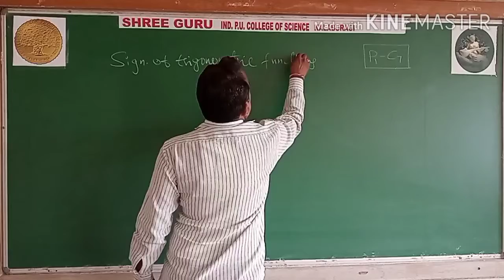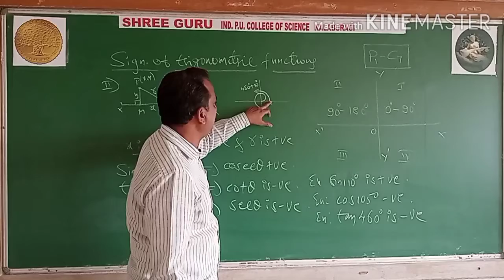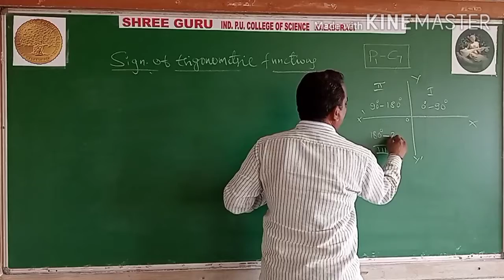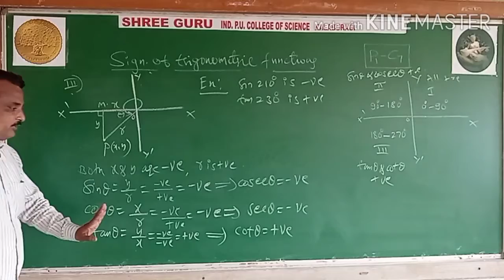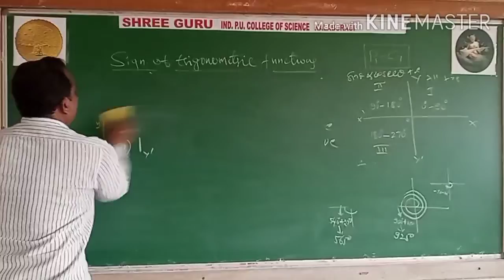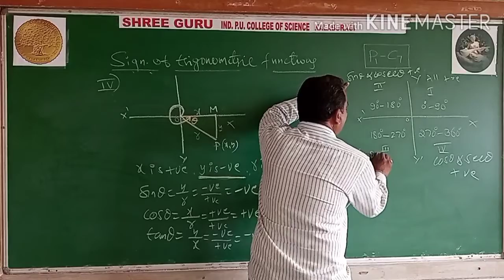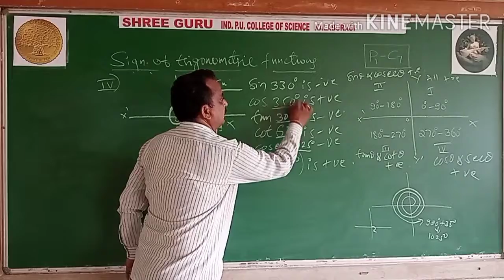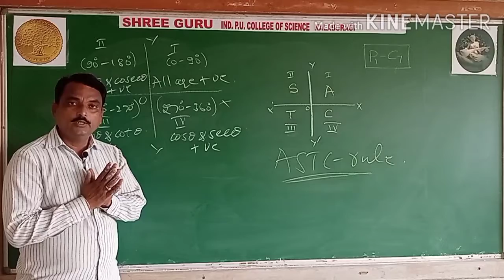PUC- 1, MATHS - LECTURE 07 - CHAPTER -3, | Trignometric Functions | - BY Shrishail K. SIR